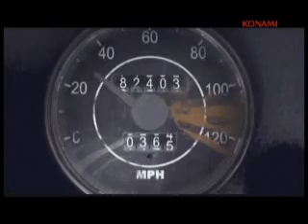Silent Hill Origins (PSP) TGS 2007 Trailer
TGS 2007 Trailer for Silent Hill Origins (Silent Hill Zero in Japan).